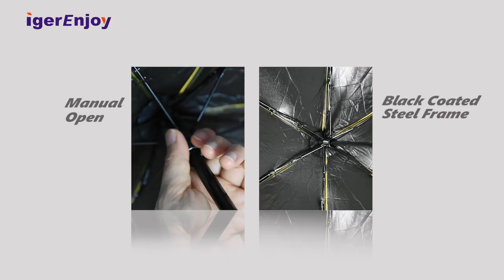fashion designer 5 fold capsule pocket umbrella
IgerEnjoy is a professional umbrella solution provider from designing,producing and exporting since 2009,which is located in the famous umbrella city-Shangyu China.Our products include beach umbrella, patio umbrella,sun/rain umbrella,branded umbrella.

In the field of umbrellas for many years , IgerEnjoy eamed high reputation by scientific management,outstanding quality and first class customer service.Our vision is the right solution for all your umbrellas.